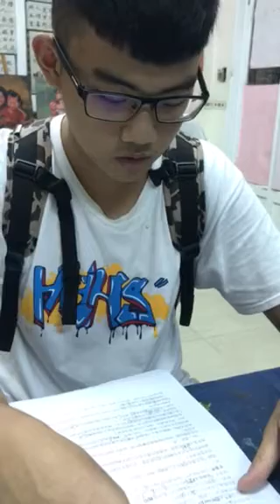植昕-空中英語教室-奧地利冒險